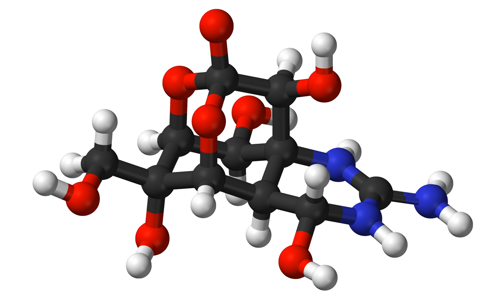Ssm spooky toxin | Wikipedia audio article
This is an audio version of the Wikipedia Article:
Ssm spooky toxin

SUMMARY
Spooky toxin (SsTx) is a neurotoxin found in the venom of golden head centipedes. It works by blocking the KCNQ potassium channels.